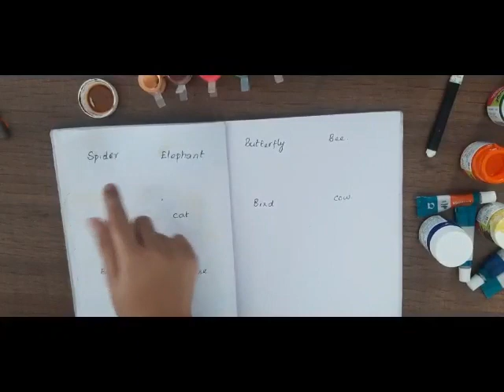10 Creative Finger painting ideas for kids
Check different animal painting ideas using fingers. Try this at your home. It's very easy and fun 😊